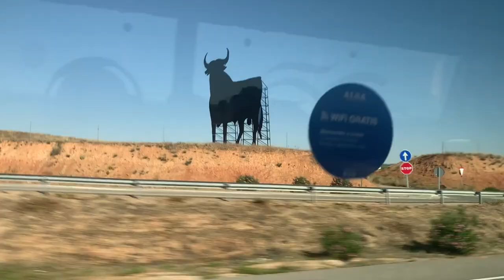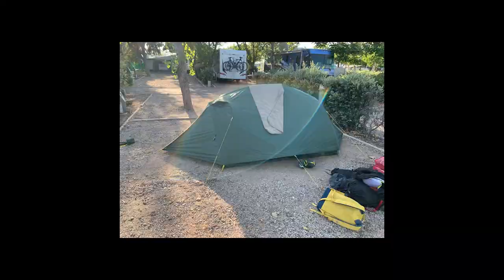5 TIPS FOR CAMPING IN EUROPE: CAMPING IN ITALY + FLORENCE FOOD MARKET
Our 5 best (and maybe unexpected) tips for camping in Europe! Come dine with us as we explore Florence’s biggest and best food market; Mercato Centrale Firenze before we set up tent in Cervarezza, hidden in the scenic Apennine Mountains, Italy.

Buongiorno!
Be a part of our Italian 🇮🇹 adventure!
After Spain we headed to Italy, flying into Florence. We discovered Florence’s best food market, and ended up eating there habitually for the few days we were there. We then escaped to Cervarezza, a tiny Italian mountain village located in the Apennine mountains in the Reggio Emilia region. There we set up camp, and shared our 5 tips we had learnt so far about camping in Europe. This was all before we attempted a high ropes course at Italy’s biggest adventure park, Cerwood.
Just don’t look down!!

Our tips:
1. Look for grass pitches
2. Look for shade
3. Look for plenty of communal spaces
4. Camping is not necessarily cheaper than staying in hostels
5a. Maintain a daily bag of necessities
5b. For a comfortable holiday, add at least one person to the tent size
5c. Pack sliceable foot ware

Our camping kit:
Tent - Sierra Designs Meteor 3000 3P tent
Stove top - SOTO Windmaster
Cookset - SOTO Navigator cook set
Air mattresses - Klymit Static V lightweight sleeping pad
Pillows - Thermarest foam pillow & Sea to Summit Aeros Inflatable pillow
Sleeping bags - Vaude Uni Navajo 100 SYN sleeping bags

Hey! It’s Emily from Australia, and Tom from the UK. Ever since Tom fell victim to Emily’s infectious smile in a dorm room in Chile in January 2020, the two of us have been an inseparable travel pair. Both being avid travellers we now have a combined total of 48 counties over 6 continents under our belts. After being separated for 8 months and then locked down in the UK for another 6, we’re finally back on the road again navigating international travel during the post COVID era... 🤙🏼

If you like what we create, we would love it if you would consider contributing to our channel so we can keep creating content, upgrading our equipment and paying off unexpected expenses

🎵 Liked the music in this video?

0:00 Intro
0:13 Melegis to Madrid
1:35 Madrid
2:42 Flight from Madrid to Florence
3:35 Mercato Centrale Firenze
6:00 Florence to Cervarezza
6:28 Cervarezza
7:02 Setting up camp
9:18 Taco hat
9:32 Camp cooking
13:52 Introduction to 5 tips we’ve learnt about camping in Europe (so far)
14:01 High ropes
14:34 5 tips we’ve learnt about camping in Europe (so far)
15:20 Tip 1 - Look for grass pitches
15:55 Tip 2 - Look for shade
17:09 Tip 3 - Look for plenty of communal spaces
17:34 Tip 4 - Camping is not necessarily cheaper than staying in hostels
18:36 Tip 5 - Maintain a daily bag of necessities
19:17 Tip 5b. - For a comfortable holiday, add at least one person to the tent size
19:24 Tip 5c. - Pack slideable footwear
19:45 Going our separate ways
20:18 Posing In Florence and pack-down